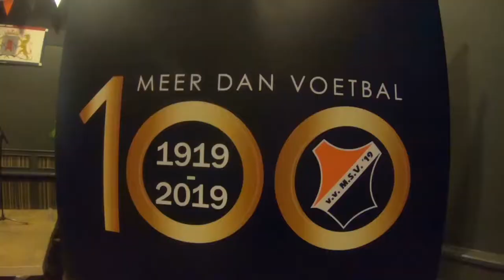DoomsdayPress: MSV19 Jubileum: De Ijsselzangers, Rum uit Jamaica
De DoomsDayPress en partner gingen zaterdag een dagje fotograferen in Linschoten en Montfoort.
In Montfoort liepen we langs een zalencentrum waar De Tissues en het Shantykoor De IJsselzangers aan het repeteren waren voor het 100 jarig jubileumfeest van voetbalvereniging MSV19, wat die middag zou plaatsvinden.
Een lid van De Tissues nodigde ons uit om het feest die middag te bezoeken, en dat hebben dan ook gedaan. We kregen te eten en te drinken en omdat ik niemand dat eenmalig 100 jarig jubileum zag filmen, heb ik dit geweldige feest als tegenprestatie voor ze vastgelegd op video en die kunnen ze downloaden van mijn server. Ik hoop dat ze veel plezier beleven aan de beelden van die dag.
Een onverwacht feest met een geweldige sfeer in Montfoort.